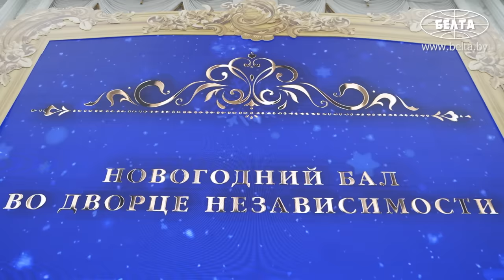Лукашенко танцует вальс! // Новогодний бал во Дворце Независимости! // Декабрь, 2023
Лукашенко: Для кого-то он был спокойный, для кого-то – бурный, а для кого-то – обычным. Если вы хотите, чтобы он был необычным, осталось ещё несколько дней. Финишируйте достойно, чтобы он остался у вас в памяти, не был просто проходным! Чтобы этот год, если это возможно ещё, подарил вам невозможное!

Республиканский новогодний бал для молодёжи прошёл 27 декабря во Дворце Независимости.

Участниками бала стали более 330 юношей и девушек из разных регионов Беларуси. Это одаренные учащиеся вузов, ссузов, училищ, воспитанники кадетских училищ и Минского суворовского военного училища, которые проявили себя в учебе, научных и творческих конкурсах, молодежных проектах, общественной и спортивной жизни.